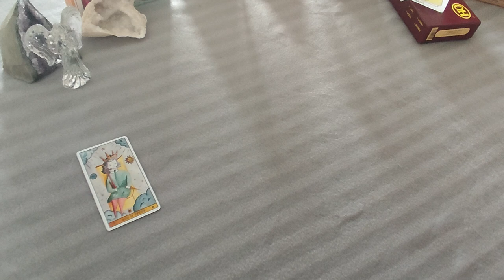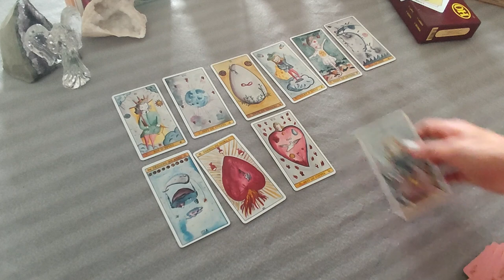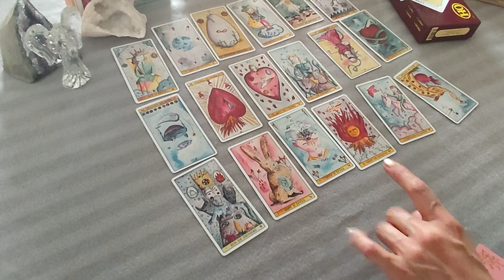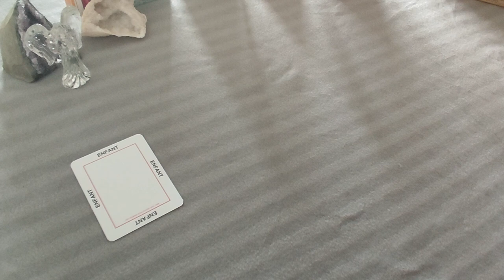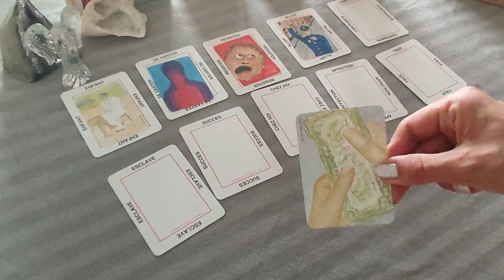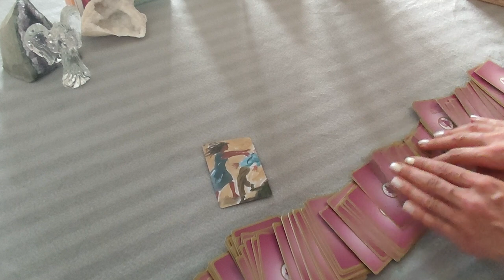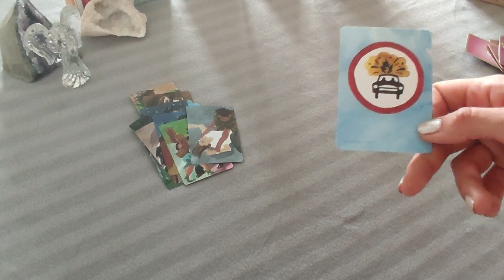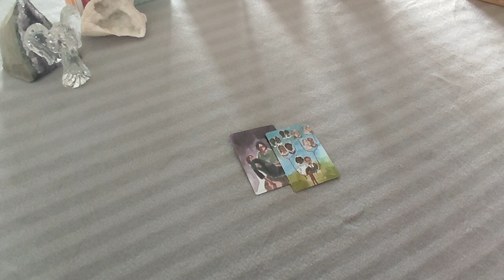L'Intrigante mène l'enquête AFFAIRE DU PETIT GREGORY suite et fin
Merci d'avoir été nombreux à suivre et commenter ces vidéos sur le thème de l'affaire du petit Gregory Villemin. Il y aurait tant de tirages et d'enquête à faire à ce sujet, les protagonistes sont presque tous intrigants à mes yeux...
Je referai peut-être plus tard une vidéo en regardant plus précisément l'un d'entre eux comme vous le suggérez.
J'espère ne pas vous décevoir, mais il est important de diversifier les sujets pour que chacun y trouve son intérêt.
Enquêtons ensemble